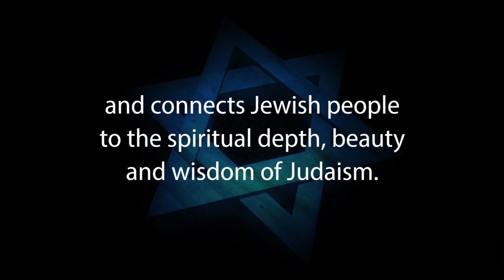ENCOUNTERING & SEEKING GOD IN THE DARKNESS – Rabbi Michael Skobac – Jews for Judaism